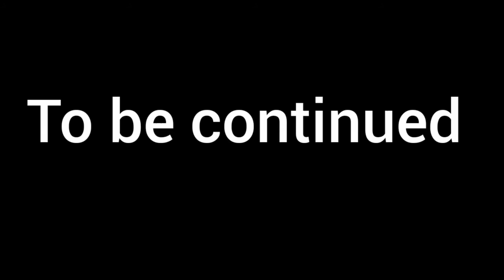MOONNAAR TOUR PART-2 | FULL LOCK PANI PAALI | sHa CreaTion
Hello guys!
Shamonsha kl09😉

Ok guys!